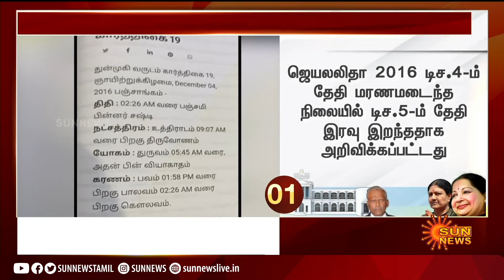ஜெ.மரணம்; இதுவரை வெளிவராத அதிர்ச்சி ரிப்போர்ட்! | jayalalitha | Sasikala | Sun News